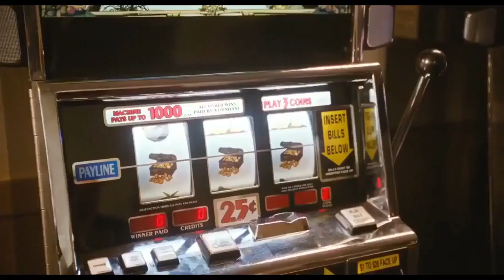Animals 2 Part 18 - Infiltrating the Casino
Cast Appearance:
- Agent Leland Turbo - Charlie B. Barkin (All Dogs Go To Heaven)
- Crabby - Ten Cents (TUGS)
- Finn McMissle - Ray-Ray (The Little Mermaid 3: Ariel’s Beginning)
- Combat Ship - King Sombra (My Little Pony: Friendship is Magic)
- Lemon Cars - Wolf Pack (Storks)
- Professor Z - Linnux (Rock Dog)
- Acer and Grem - Lifty and Shifty (Happy Tree Friends)
- Mater - SpongeBob SquarePants
- Otis - Patrick (Thomas and Friends)
- Lightning McQueen - Mouse (My Friend Rabbit)
- Luigi and Gudio - Cuphead and Mugman (The Cuphead Show)
- Flo - Rosie (Thomas and Friends)
- Fillmore - Yang (Yin Yang Yo!)
- Sarge - E.B. (Hop)
- Sheriff - Chase (PAW Patrol)
- Lizzie - Hazel (My Friend Rabbit)
- Red - Tuff (Kirby: Right Back at Ya!)
- Ramone - Thomas (Thomas and Friends)
- Mack - Police Horse Kilo (Fireman Sam)
- Sally Carrera - Angelina Ballerina
- Mel Dorado - Star Platinum (Jojo Bizarre Adventures)
- Sir Miles Axelrod - Lord Tirek (My Little Pony: Friendship is Magic)
- Francesco Bernoulli - Mtambo (Chuggington)
- Lewis Hamilton - The World (Jojo Bizarre Adventures)
- Jeff Gorvette - Jotaro Koju (Jojo Bizaree Adventures)
- Holley Shiftwell - Sandy Cheeks (SpongeBob SquarePants)
- Rod "Torque" Redline - Duke (The Secret Life of Pets 1 & 2)
- Darrell Cartip - Bagheera (The Jungle Book)
- Brent Mustangburger - Ugly Dog (UglyDolls)
- David Hobbscap - Spencer (Thomas and Friends)
- WGP Racers - Marshall, Rubble, Rocky, Zuma, Skye, Liberty (PAW Patrol)
- Siddeley - Jeremy (The Secret of NIMH)
- Celine Dephare - Koko (Chuggington)
- Tumber - Klaus Kickenklober (Sing 2)
- Stephenson - Chanticleer (Rock-a-Doodle)
- Ivan - Captain Gantu (Lilo & Stitch)
- Uncle Toplolino - Cuddles (Happy Tree Friends)
- Mama Topolino - Giggles (Happy Tree Friends)
- Mama Bernoulli - Darcy (Thomas and Friends)
- Victor Hugo - Jimmy Crystal (Sing 2)
- J. Curby Gremlin - Shere Khan (The Jungle Book)
- Tubbs Pacer - Jimmy the Polar Bear (Chip n Dale Rescue Rangers)
- Vladimir Trunkov - Bela (Hotel Transylvania 2)